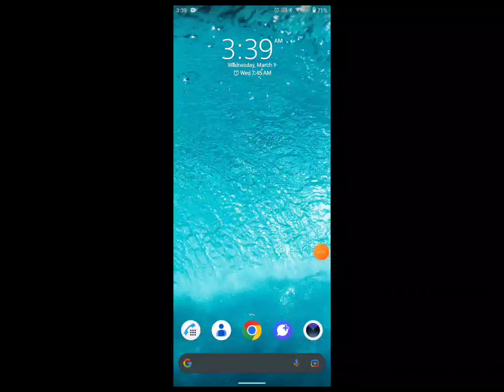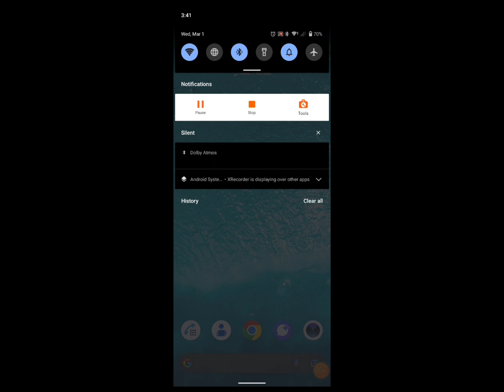Best Dolby Atmos Settings For best music 🎵🎵